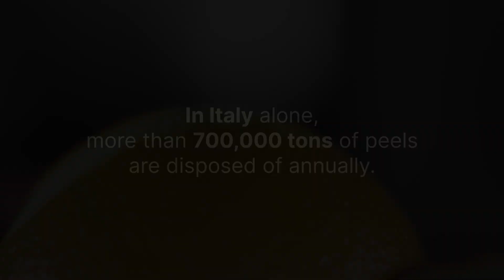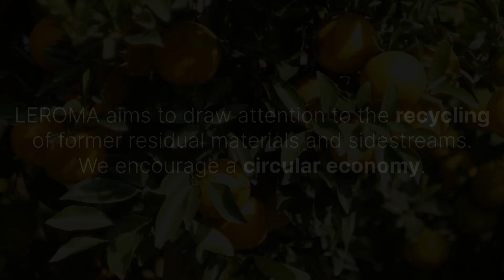The possibilities of orange peels - from textiles to plastic and designer lamps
Welcome to LEROMA - a german digital B2B marketplace and platform for food raw materials!

700,000 tons. That's how many orange peels are disposed of in Italy alone. It's hard to imagine how much that is with a worldwide orange production of 78 million tons per year.

Disposing of them in compost or biogas plants are the common methods, although there are already some great recycling options. Everything from cleaning supplies to plastics and designer lamps is possible.

Here is an example of the technology behind battery recycling: The used batteries are first shredded and crushed. Then the precious metals are extracted from the mass by dissolving them in a mixture of acids and chemicals under heat before the other metals decompose. Instead of chemicals, a combination of orange peels, dried in an oven and ground into powder, and citric acid will now achieve the same goal and dissolve the mass. The process then uses natural residues to conserve resources.

If you're curious about other recycling options and their technologies, read more in the latest article from LEROMA's magazine:

LEROMA offers the food industry a solution with the SURPLUS EXCHANGE. On the platform, companies from the food industry can offer their surpluses and residual materials to various industries.

Your LEROMA team

Have we piqued your interest and you want to find out more? No problem! More information can be found here:
Or write your question below as a comment and we will get back to you!